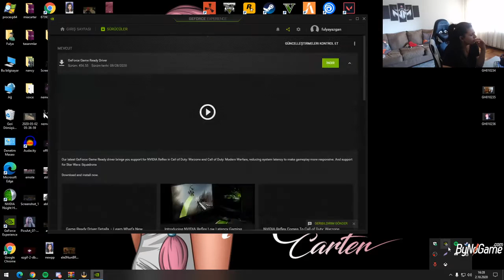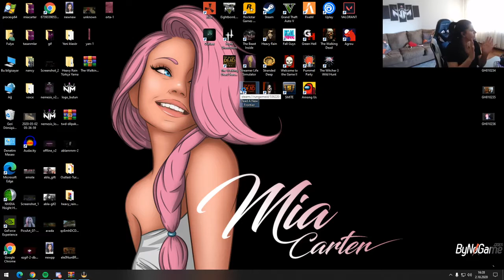The Walking Dead İnsanları Bir Arada Tutan Bağlar #14